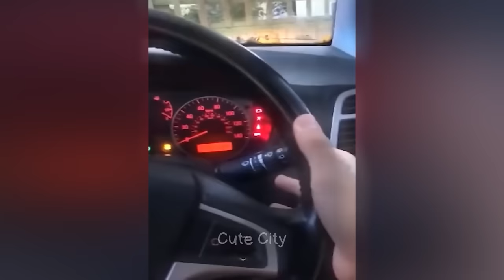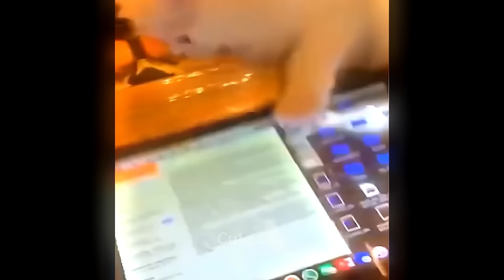New Funny Animals 2024 🤣 Funniest Dogs and Cats 😻🐶 Part 27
Welcome to CUTE CITY funny animals channel ♥